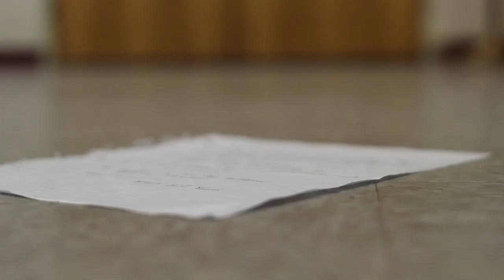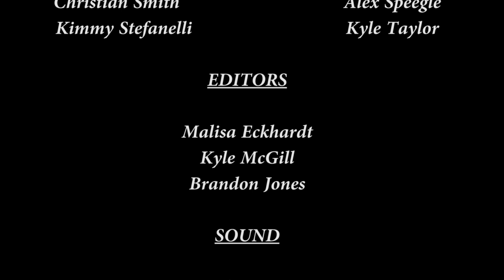(NJ 2015) 'Sincerely Daniel' Cinnaminson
5th PLACE FILM of the 2015 TEN DAY NATIONAL FILM CHALLENGE!

Winner - 2nd Place, NEW JERSEY 2015!

Genre: Romance
Character, backstory: Daniel or Danielle Brooks, just flew in from somewhere
Prop: A beverage can.
Line of Dialogue: I never should have told you that.
(Technique at: 2:03)